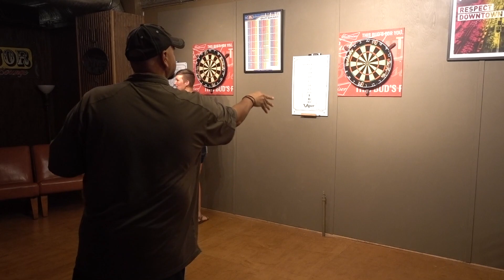2017 PDGA Disc Golf Pro Worlds Vlog 3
Bobby, Jeremy, and Robert head out to Fort Gordon to support team Dynamic Discs members. Later in the day the team meets up for a dinner.